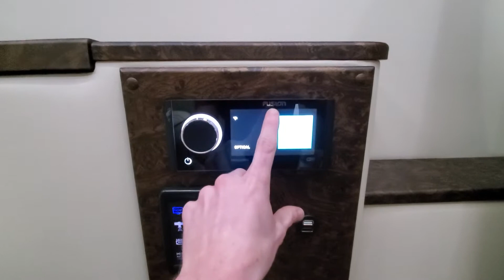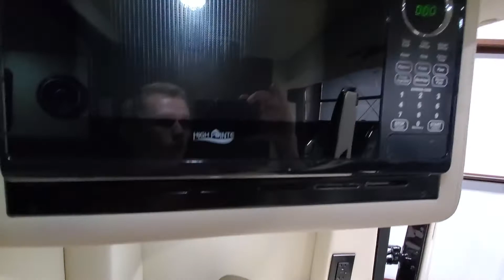2023 Midwest Automotive Designs Luxe Daycruiser 170" Ext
This spacious Daycruiser comes fully loaded with all the luxuries you need to get from point A to point B as smoothly as possible. Whether it's a two hour trip to the beach or a 16 hour cross country trip, this Daycruiser is sure to make the experience comfortable and enjoyable for both passenger and driver!

Features may include: Distronic cruise control, Apple CarPlay, AndroidAuto, touch-screen Navigation, leather wrapped steering wheel with controls, paddle shifters, swivel captains chairs both front and rear, quick release captains chairs for easy removal and added storage/walking room, overhead storage, massaging seats both front and rear, heated seats, powered footrests, Samsung smart TVs, AppleTV, washroom with toilet, sink, refrigerator and microwave. Solar/Lithium package available, AirRide available. Units are equipped with many more features and varies per unit!

Vehicle Chassis: Mercedes-Benz Sprinter 3500xd V6 3.0L Diesel/Automatic

Come check out our selection of luxury Sprinter vans in our beautiful climate controlled showroom, located in Cypress, TX. Our dealership is guaranteed to make your Sprinter buying experience as easy and comfortable as possible. Nationwide shipping available.